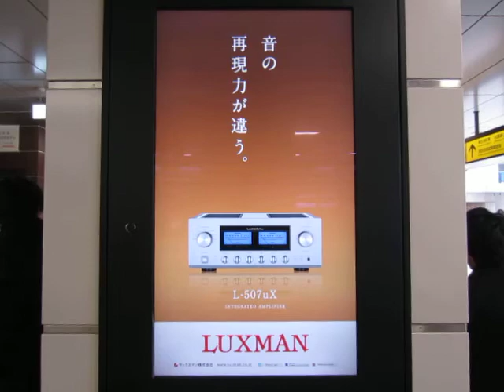ラックスマン・デジタルサイネージ2012/12＠秋葉原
JR秋葉原駅の電気街口改札出口の柱に設置された65インチモニターに、オーディオメーカーラックスマン(LUXMAN)の製品広告を掲載しております。
今月の掲示モデルはバランス出力に対応したヘッドフォンアンプのフラグシップモデルP-700uとAB級ハイパワープリメインアンプの新製品L-507uXの組み合わせです。